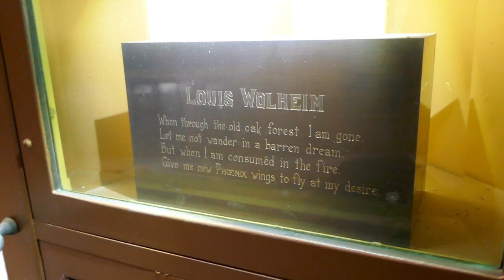Actor Louis Wolheim Grave Hollywood Forever Cemetery Los Angeles California April 22, 2023 Earth Day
Actor Louis Wolheim Grave Hollywood Forever Cemetery Los Angeles California USA April 22, 2023 Earth Day.
Actor. Rugged, homely character player of stage and screen. In films from 1914, he was typecast as a brutal villain but won his greatest fame in a sympathetic role, as the gruff, paternalistic Corporal "Kat" Katczinsky in the World War I classic "All Quiet on the Western Front" (1930). Born in New York City, Wolheim earned an engineering degree at Cornell and remained at the university for six years as a math instructor. He ventured into acting on the advice of his friend Lionel Barrymore, who told him, "With that face you could make a fortune in the theatre" and persuaded him not to fix his nose, which had been badly broken during his days as a Cornell halfback. On Broadway he created the title role of Eugene O'Neill's "The Hairy Ape" (1922) and was the original Captain Flagg in the long-running "What Price Glory" (1924). His 53 movie credits include "The Warning" (1914). "Dr. Jekyll and Mr. Hyde" (1920), D.W. Griffith's "Orphans of the Storm" (1921) and "America" (1924), "Two Arabian Nights" (1927), "Tempest" (1928), "The Racket" (1928), "Danger Lights" (1930), "The Silver Horde" (1930), and "The Sin Ship" (which he also directed, 1931). In contrast to his crude image, Wolheim was known as a kindly, cultured man who spoke four languages fluently; he even translated a French play, "The Claw", which became a big hit for Lionel Barrymore in 1921. His unforgettable performance in "All Quiet on the Western Front" put him on the threshold of a promising career as a Hollywood character star, one he would not live to fulfill. He died of cancer at 50, in the middle of rehearsals for "The Front Page" (1931). His part in that film went to Adolphe Menjou.